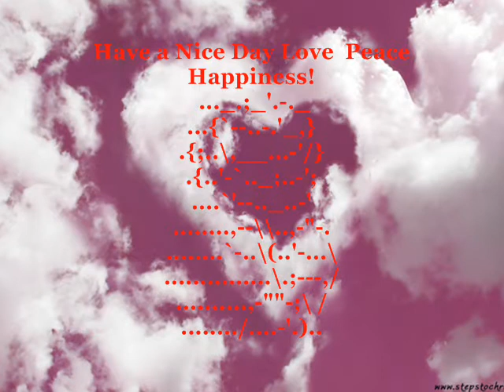- I SURRENDER TO YOUR LOVE -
Ernesto Cortazar`s Nice song .